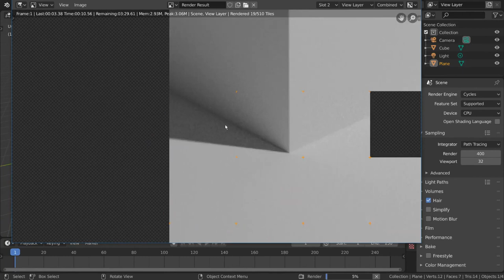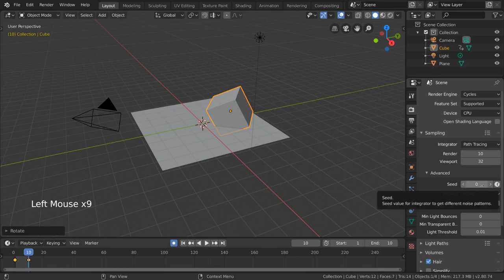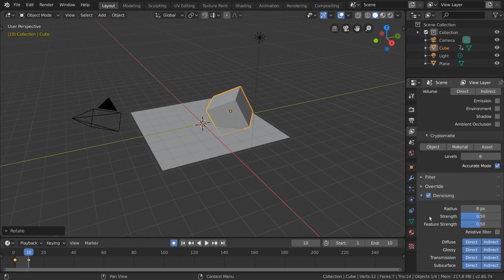Cycles Samples - Blender Fundamentals - Part 25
__Start Youtube__
cycles samples blender fundamentals
blender cycles download
cycles render
blender samples vs resolution
recommended render samples blender
blender adaptive sampling
blender cycles tutorial
yafaray vs cycles
cycles for rhino
cycles renderer standalone
cycles 4d vs octane
cycles render for maya
cycles render engine standalone
blender cycles definition
cycles render blender
blender internal vs cycles for animation
blender render vs blender game
blender cycles render
what is cycles render in blender?
what is sampling in rendering?
what is blender benchmark?
what is a scene in blender?
which render engine is best?
how do i export from maya to blender?
what is a 3d rendering engine?
how do i import a maya file into blender?
can blender do everything that maya can?
how do i use gpu in blender?
how do you save a blender render?
what is the best rendering software?
do architects use blender?
what are blender cycles?
what is texture baking in blender?
what is blender render?
how long does it take to render a blender animation?
how do i view rendered animations in blender?
what programs do architects use to render?
what is 3d rendering software?
what software do interior designers use?
how do i save a render in blender?
what is cycle render in blender?
how do i add textures to cycles render?
what are the settings on a blender?
how do i add a node in blender?
how long does it take to render in blender?
is blender 3d free?
what is blender 3d used for?
how do you use a blender properly?
is blender completely free?
is blender free for commercial use?
is blender free to download?
how can i speed up my render time?
what is baking in blender?
how do you bake in cycles render?
how do you reduce noise in a blender cycle?
what can blender do?
how do i move around in blender?
how do you add textures in blender?
does blender use gpu or cpu?
does blender use cuda?
how long does blender take to render?
how do you bake in a blender cycle?
how do you reduce noise in cycle render?
what does bsdf mean?
how can i speed up my rendering cycle?
how do i view render in blender?
what are render settings?
how do i preview in blender?
does blender use cpu or gpu?
how do i enable gpu in blender?
what is cycles 4d?
what is render in blender?
what does eevee stand for?
how do i enable nodes in blender?
what are samples in blender?
how do i install addons in blender?
how do you add shapes in blender?
what render does blender use?
what is meant by software development life cycle?
what is blender rendering?
is vray biased or unbiased?
does cinema 4d use gpu or cpu to render?
blender samples
blender percentage scale for render resolution
blender resolution
blender 4k resolution
percentage scale for render resolution blender
cycles render c4d
maya cycles render
cycles render gallery
3d cycles
blender cycles for mac
blender cycles metal library
blender guru cycles
blender cycles car paint
render cycles
metal in blender cycles
blender cycles workflow
blender how does cycles work
blender cycles ray tracing
blender cycles color management
commercial blender rendering programs
cycles 3d render
cycle render blender
blender cycles properties
blender cycles vs blender
blender vs blender cycles
blender cycles mailing list
grass blender cycles
cycle render in blender
cycles render engine download
cycles render tutorial
blender cycles license
displacement blender cycles
blender cycles fuzzy
how to use cycles render
blender metal cycles
cycles render wiki
blender cycles wood
reel cycle
blender introduction to cycles render
smoke blender cycles
smoke in blender cycles
blender cycles color ramp
blender 3d cycles
blender 3d cycles render
blender cycles meaning
cycles blender tutorial
cycles for blender
cycle blender
how to use cycles render in blender
blender cycles transmission
blender 3d view cycles
blender cycle
blender what is cycles
blender cycles alternative
render cycles motor
how to set to cycles render in blender
blender cycles gi
blender render coding
what is cycles in blender
what are blender render and cycles render
how to render with cycles in blender
how to render with cycles in blender mac
rendering with cycles
blender cycle render
blender cycles planet atmosphere
cycles rendering engine
how to use cycles in blender
blender render plugin
best render for blender
blender cycles graphics card
blender graphics card rendering
cycles 4d render node
pov ray vs cycles
cycles 4d review
differences between cycles and renderman
mario webinar cycles
cycles software
open source biased rendering engine
best renderer for blender
aqsis renderer
blender render engines
octane vs cycles
cycles vs vray
octane render vs cycles
radeon pro render vs cycles
blender cycles render settings
blender cycles
blender render settings
cycles 4d r20
cycles 4d materials
cycles 4d tutorial
cycles vs vray 2018